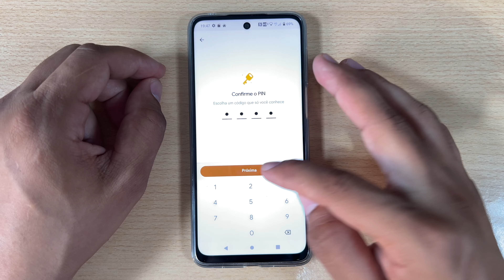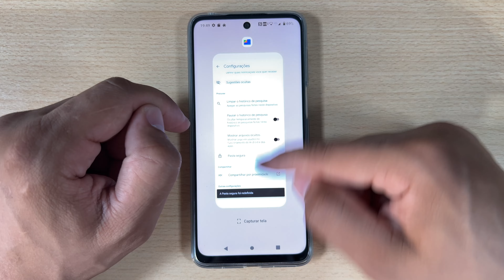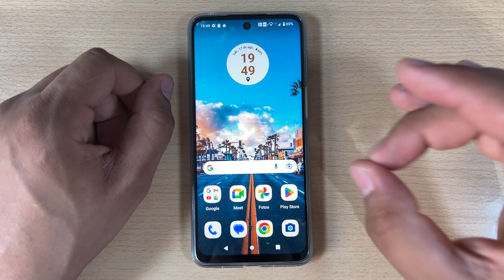Como Esconder Fotos e Videos no Motorola Moto G54